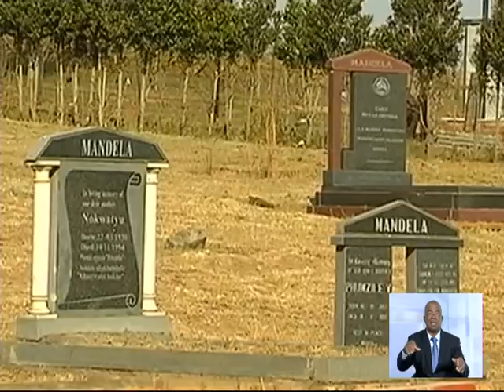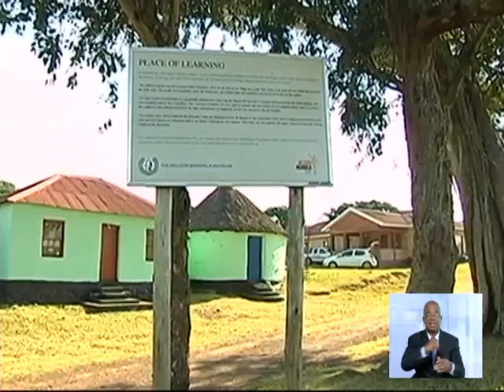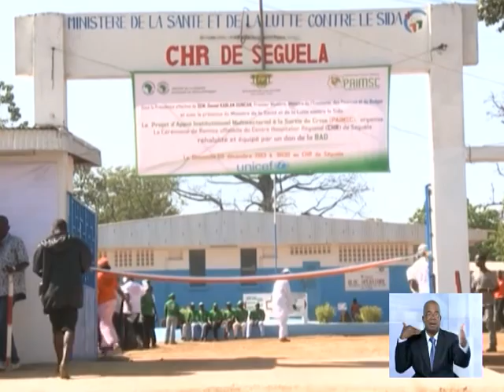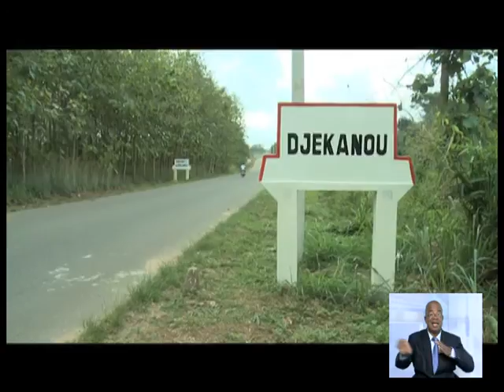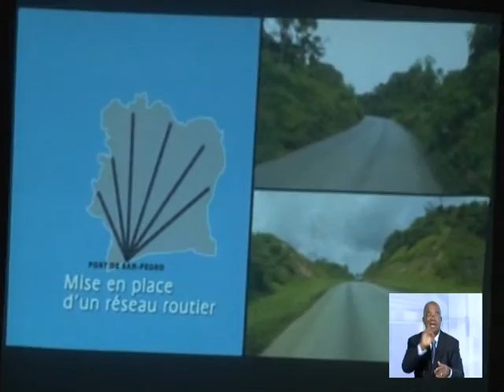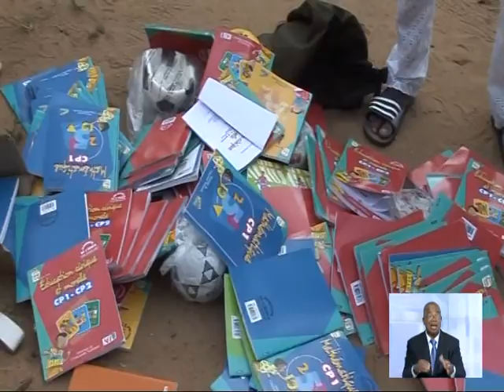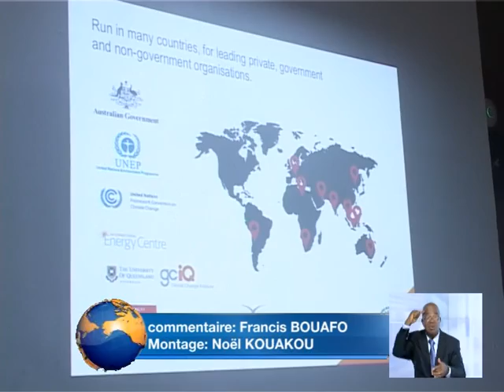Le 13 Heures de RTI 1 du 9 Décembre 2013